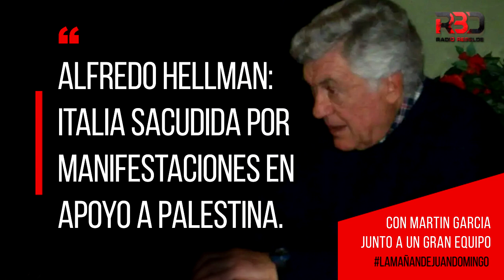Ornella Giacomi : La metodología de lo inmobiliario, el trasfondo de los incendios en Córdoba.